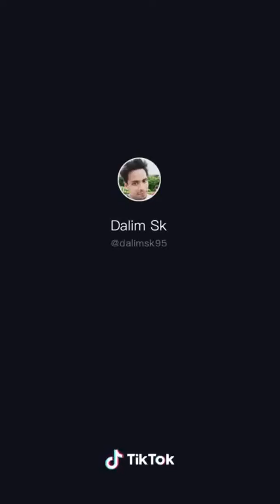FunnyTiktok /Tiktok videos / Non-stop comedy 😅 Mrbeen / Beautiful Telugu Song comedy mix videos